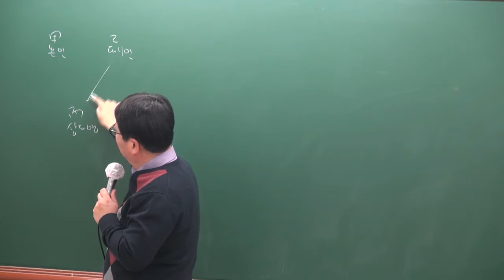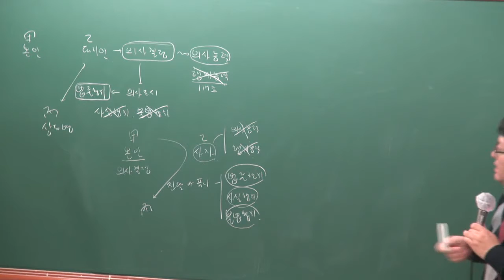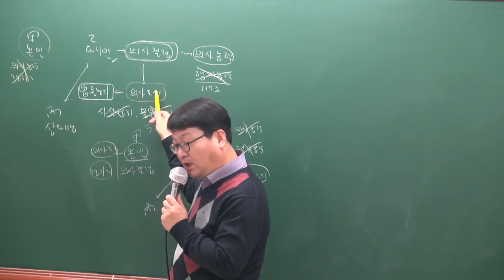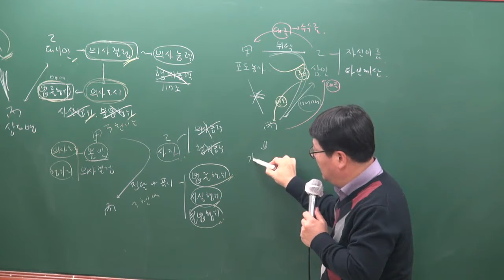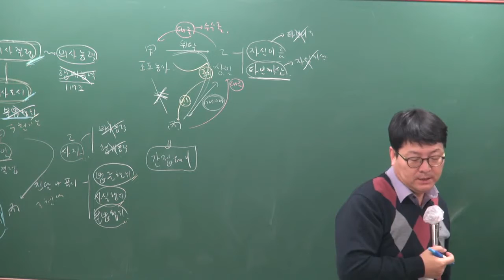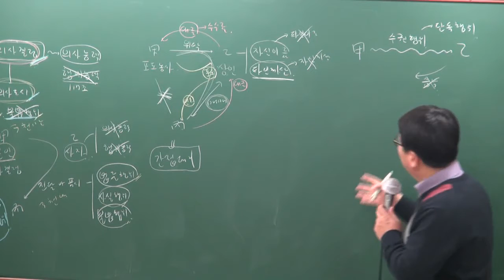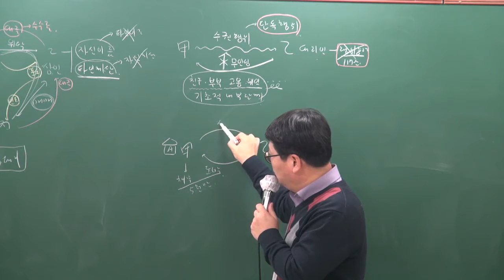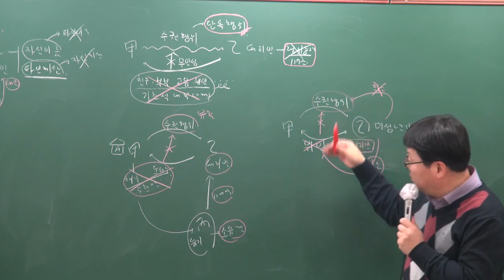[공전무] 2019년 공인중개사 민법및민사특별법 기본이론 1-12